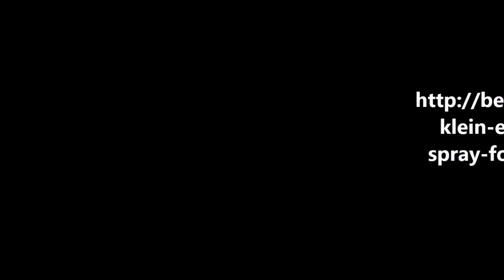Euphoria Eau de toilette Calvin Klein on Beautylys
Euphoria by Calvin Klein Eau De Parfum Spray 3.3 oz for Women
Euphoria Calvin Klein perfume dream
Euphoria Calvin Klein dawn to dusk with the sweet scent
the sweet scent of Calvin Klein Euphoria
Awaken your senses of desire, with Calvin Klein Euphoria
Every day will be bright with a few drops of this wonderful fragrance Euphoria Calvin Klein
The finesse in this perfume for you Euphoria Calvin Klein
Brighten your days with Calvin Klein Euphoria
Desire to one day or one night only with Euphoria Calvin Klein
That which carries the fragrance is different from other Euphoria Calvin Klein